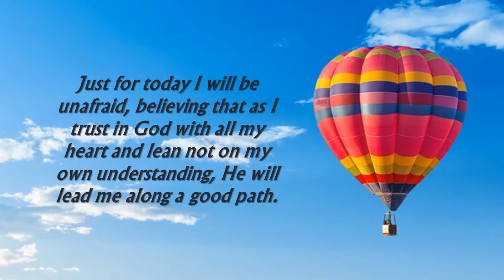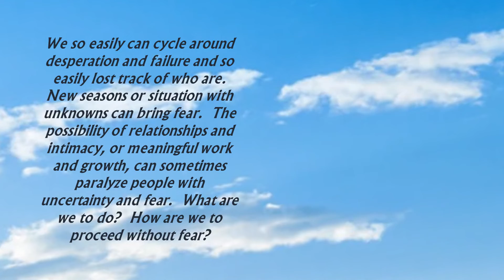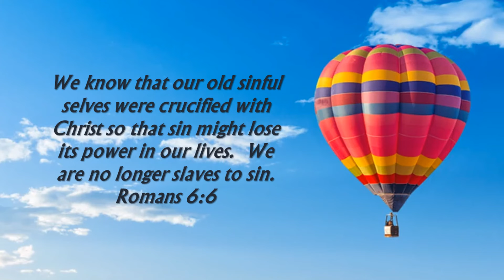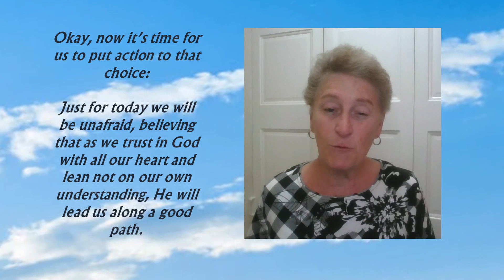Just For Today I Will Be Unafraid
JUST FOR TODAY – UNAFRAID

Just for today I will be unafraid, believing that as I trust in God with all my heart and lean not on my own understanding, He will lead me along a good path.

Facing today without fear – that’s a tall order.  It’s clear from just a brief look at slogans and acronyms from AA and NA that FEAR dwells in the mind of many.  Here are some examples:
FEAR = Failure Expected And Received.
FEAR = Forget Everything And Run.
FEAR = Frantic Effort to Appear Real.

We so easily can cycle around desperation and failure and so easily lost track of who are.  New seasons or situation with unknowns can bring fear.  The possibility of relationships and intimacy, or meaningful work and growth, can sometimes paralyze people with uncertainty and fear.  What are we to do?  How are we to proceed without fear?

On our own it would be impossible but what we’ve come to know is, when we turn our will and our live over to the care of God, we are no longer alone.  God promises to be with us and show us a way forward even when we don’t see a way.  All we have to do is seek His will for us and follow His path.

Proverbs 3:5-6

There are a couple of other acronyms for fear that may help us in our journey.
FEAR = False Evidence Appearing Real.
FEAR = Face Everything And Recover.

Heavenly Father, When fear tells us we can’t get ahead and be successful, help us to remember that this is untrue.  You have the power to do more than we can ask or imagine.  When we think our past is too much to face we can reject that thought for the lie that it is.  Our past does not define our future.  We have come to  to new life in Christ, and so the old is gone and the new has come.

We know that our old sinful selves were crucified with Christ so that sin might lose its power in our lives.  We are no longer slaves to sin.
Romans 6:6

Please fill us today, God, until we are overflowing with the power of Your Holy Spirit, so fear loses its power in our lies.  We will live unafraid today knowing that we are Your beloved daughters and sons.  Amen

Okay, now it’s time for us to put action to that choice:

Just for today we will be unafraid, believing that as we trust in God with all our heart and lean not on our own understanding, He will lead us along a good path.